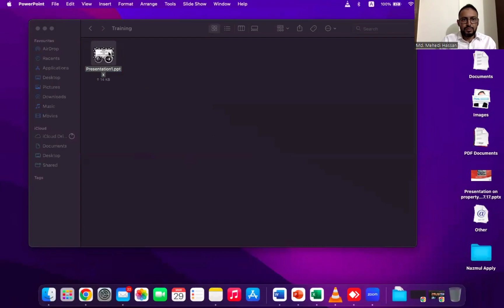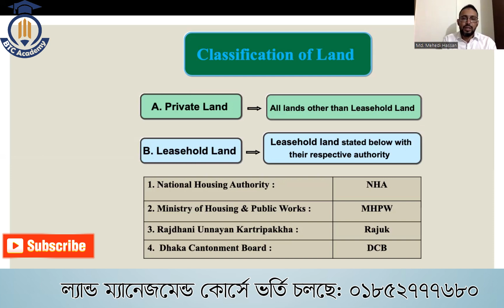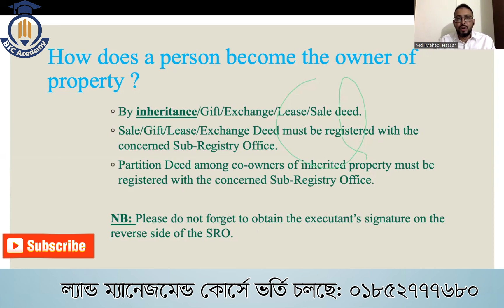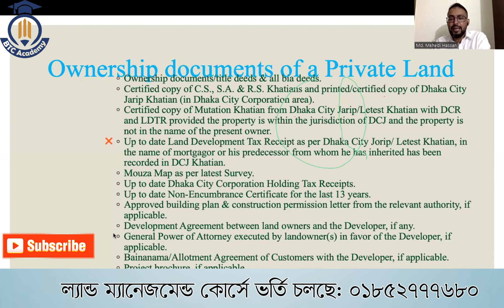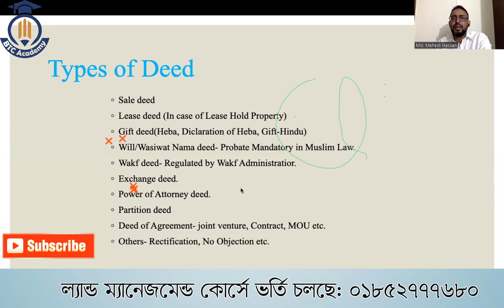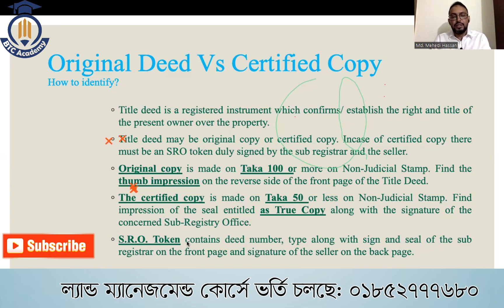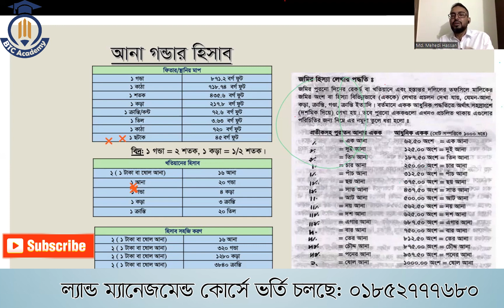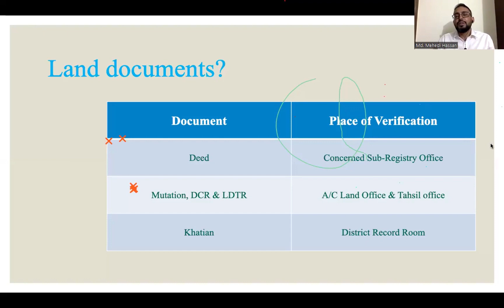Land Management A to Z// BTC Academy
🔰 পবিত্র রমজান উপলক্ষে ল্যান্ড ম্যানেজমেন্ট কোর্সে ৭০% ছাড়ে মাত্র ১৫০০৳ : 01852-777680
🎯 রমজানের স্পেশাল অফারটি নিতে এখননি যোগাযোগ করুন: 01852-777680
✅ অনলাইন ব্যাচ- ৭১ 🔰 ল্যান্ড ম্যানেজমেন্ট
বিকাশ ও নগদ সেন্ড মানি করুন 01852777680
❇️কোর্স ফি মাত্র ১৫০০ টাকা
রেজিস্ট্রেশন করতে ক্লিক করুনঃ 👉

🔰 কোর্স সম্পর্কে বিস্তারিত জানতে কল করুনঃ
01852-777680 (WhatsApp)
(BD Tax Care - BTC)
❇️সিভিল আইনজীবী হিসাবে ক্যারিয়ার গড়তে, আইনের শিক্ষার্থী, ব্যাংকার, ডেভেলপার কোম্পানির কর্মকর্তা, দলিল লেখক, কনসালটেন্ট সহ যে কারো জন্য জমিজমার মালিকানা নির্ণয় জানতে আপনাদের জন্য একটি সহজ ও পরিপূর্ণ কোর্স " Training On Land Managment"
❇️ আমাদের কোর্সে থাকছে-
১. কিভাবে জমির ভেটিং করতে হয়?
২. জমির খতিয়ান চেনার উপায়।
৩. মালিকানা নির্ধারনের উপায়।
৪. খতিয়ানের আনা গন্ডা কড়ার হিসাব।
৫. ফারায়েজ বা উত্তরাধিকার (মুসলিম, হিন্দু ইত্যাদি)।
৬. খতিয়ান ও নামজারীতে নিজের অংশ বের করার উপায়
৭. কিভাবে বুঝবেন জমিতে মামলা মোকদ্দমা আছে কি না?
৮. দলিল চেনা ও শ্রেণীবিভাগ।
৯. ব্যক্তিগত সম্পত্তি, রাজুকের সম্পত্তি, ন্যাশনাল হাউজিং, বিসিক, ক্যান্টনমেন্ট বোর্ড, KDA, CDA ইত্যাদি জমির কি কি কাগজপত্র হয়? কিভাবে ভেটিং করতে হয়?
১০. জাল/ভুয়া দলিল চেনার উপায়.
১১. জমিজমার ইতিহাস।
১২. জমি জমা সংক্রান্ত কিছু গুরুত্বপূর্ণ আইন ও রুল ইত্যাদি।
১৩. নামজারী কিভাবে করতে হয়?
১৪. আমীনশিপের প্রাথমিক কিছু ধারণা।
১৫. দলিল লিখন কৌশল বিষয়ে ধারণা।
১৬. কিভাবে জাল দলিল, খতিয়ান ইত্যাদি সনাক্ত করবেন।
১৭. জমির কাগজপত্র তল্লাশি বিষয়ে ধারণা।
১৮. হোল্ডিং ট্যাক্স এর বিষয়ে ধারণা।
১৯. লিজ ও মর্টগেজ বিষয়ে ধারণা।
২০. জমি কোথায় কিভাবে রেজিস্ট্রি করবেন সে বিষয়ে ধারণা।
২১. বিল্ডিং বা ফ্লাট, বিল্ডিং প্ল্যান, জমির ম্যাপের বিষয়ে আলোচনা।
২২. যৌথ মালিকানায় জমি কিনে বাড়ি করার লিগ্যাল ফ্রেমওয়ার্ক
২৩. ভেস্টেড প্রপার্টি, ভাওয়াল, নওয়াবি, এব্যান্ডড প্রপার্টি ইত্যাদি নিয়ে আলোচনা।
২৪. প্রিয়েম্পশন বা অগ্রক্রয়, পার্টিশন ইত্যাদি সহ জমিজমার মালিকানা নির্ণয় থেকে শুরু করে রেজিস্ট্রেন প্রসেসের বিষয়ে বিস্তারিত আলোচনা।
২৫. বিভিন্ন প্রতিষ্ঠানের আইন কর্মকর্তা হিসাবে চাকুরীর ইন্টারভিউতে কি ধরণের প্রশ্ন করে থাকে তার একটা ধারণা।
২৬. বোনাস হিসাবে পাচ্ছেন ভেটিং, মোর্টগেজ, পাওয়ার ইত্যাদি দলিলের ফরম্যাট।
২৭. কিভাবে  ড্রাফটিং করতে হয়?
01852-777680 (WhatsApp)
🧑‍🏫প্রশিক্ষক:
এ্যাঃ মোঃ মেহেদী হাসান
এডভোকেট সুপ্রিম কোর্ট, বাংলাদেশ